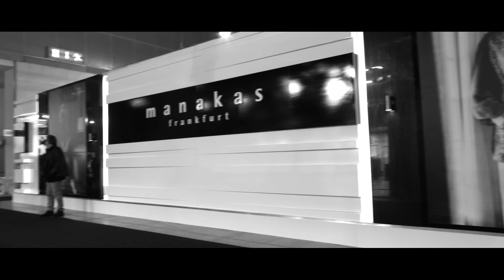A007C003 160303OJ CANON 4K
Canon xc 10 test